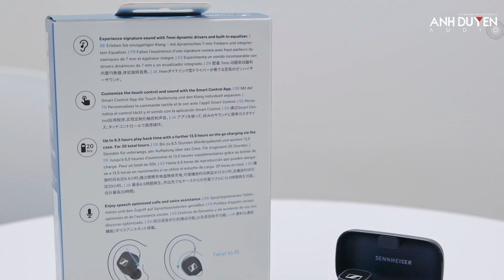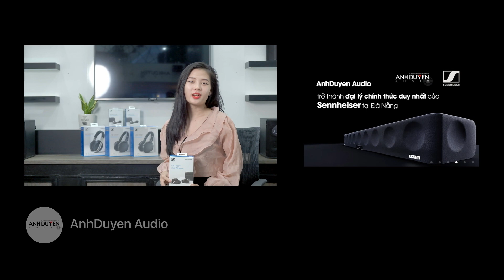Review SENNHEISER CX 400BT - CHẤT ÂM VƯỢT TRỘI PHÂN KHÚC TRUE WIRELESS TẦM TRUNG - Anh Duyen Audio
Là mẫu tai nghe hướng tới phân khúc tầm trung nhưng vẫn giữ được màng loa Dynamic 7mm và công nghệ Acoustic Technology độc quyền của Sennheiser phát triển dành riêng cho nhóm sản phẩm cao cấp nhưu Momentum True Wireless.

CX 400BT hứa hẹn là mẫu tai nghe đáng “đồng tiền bát gạo” dành cho fan của Sennheiser và các tín đồ mê wireless.

👉 Trải nghiệm ngay chất âm và tính năng của CX 400BT tại showroom AnhDuyen Audio

► AnhDuyen Audio – 20 năm kinh nghiệm trong ngành âm thanh
DỰ ÁN – CÔNG TRÌNH ÂM THANH DO ANHDUYEN AUDIO THỰC HIỆN

ANHDUYEN AUDIO - Đại lý duy nhất của Sennheiser tại Đà Nẵng
Showroom 1: 115 Lê Đình Dương - Đà Nẵng
Showroom 2: 83 Trần Quốc Toản - Đà Nẵng